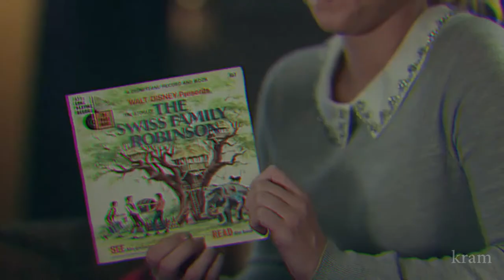Josie Saltzman + Archie Andrews || Wildest Dreams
Say you'll remember me standing in a nice dress.
Hey guys!
Here is another video of my favorite characters, Josie and Archie.
Finally we have new episodes from both tv shows and i am so happy for the time jump in Riverdale and the josie´s storyline in Legacies.
I hope you enjoy this se.ason of the shows and of course, my video.
Love,Mika

Fandom: Riverdale and Legacies
Song: Wildest Dreams - Taylor Swift